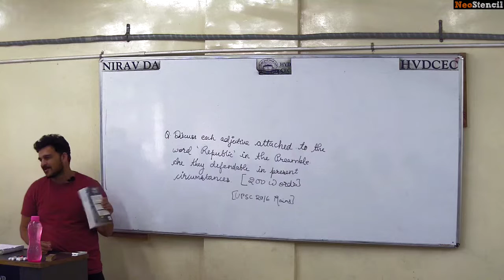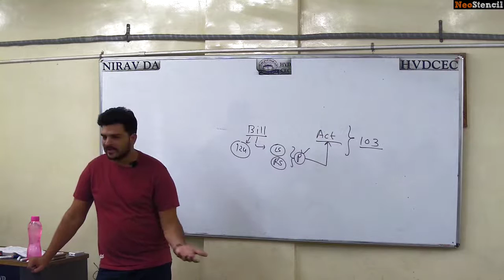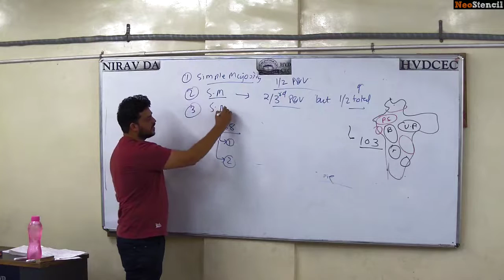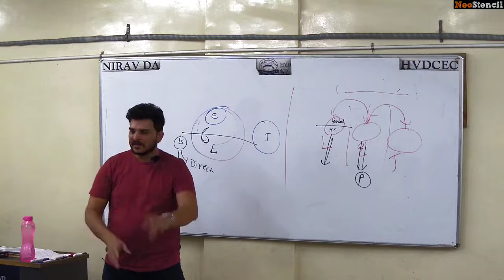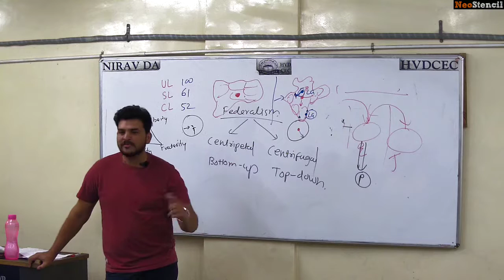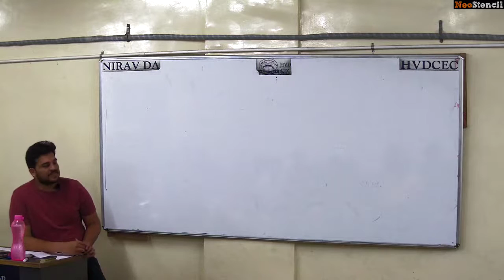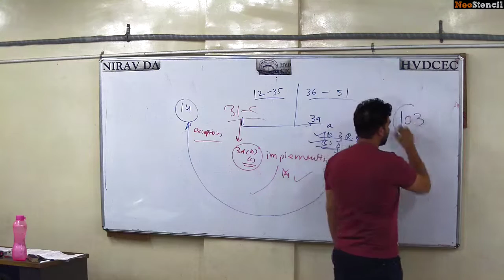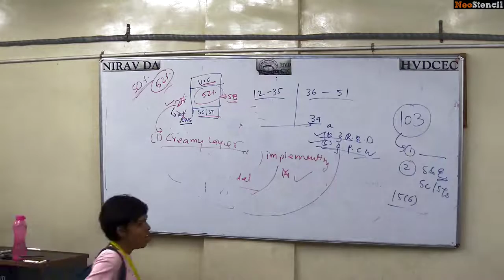HVDCEC | UPSC 2020 | GS 2 | Polity Lecture 4 by Arvind Singh Rajpurohit I Fundamental Rights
Fundamental Rights
Arvind Rajpurohit Sir teaches Polity, Political Science and International Relations at H.V Desai Competitive Exams Center which is a renowned institute providing quality education for UPSC and MPSC.

You Can Contact Institute: 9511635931

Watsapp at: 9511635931